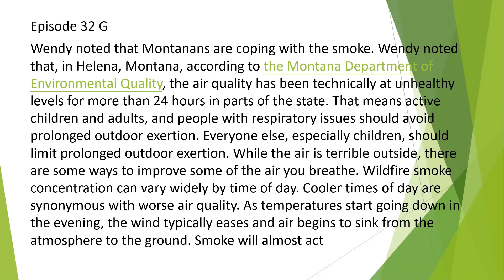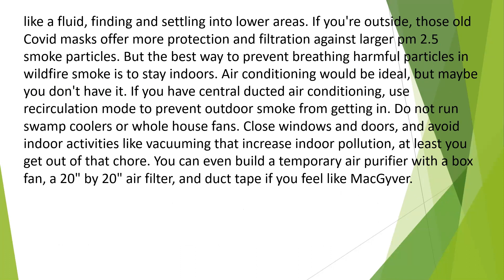Ep 32 G Wendy and Montanans cope with smoke from wildfires